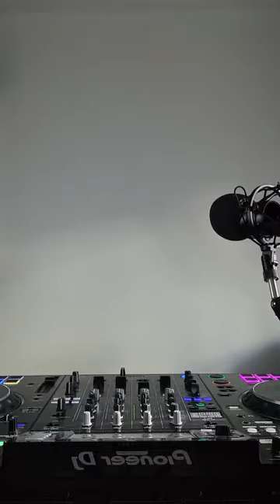🇦🇴𝗗𝗝 𝗞𝗜𝗭𝗔𝗖𝗔🇵🇹 𝙁𝙖𝙘𝙚𝙗𝙤𝙤𝙠 𝙇𝙞𝙫𝙚𝙨 🔴 𝘿𝙞𝙨𝙘𝙤𝙨 𝙋𝙚𝙙𝙞𝙙𝙤𝙨 -13/02 5️⃣